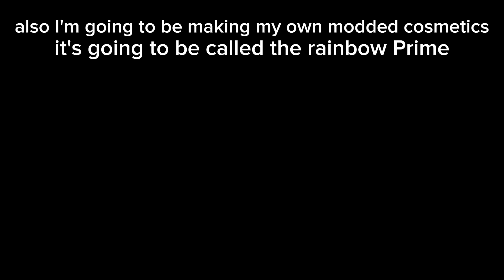mods for gorilla tag no PC or phone required (just your quest2)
hey guys here's the link to my Discord also my Discord will be boosted up even cooler soon with newer updates and more fan lobbies and prizes don't miss out I will see you guys later